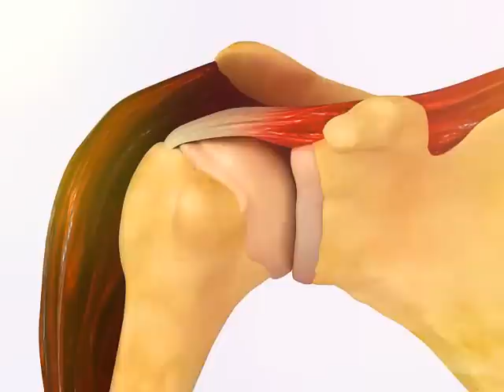어깨 회전근 개 파열과 삼각근 : 관절염의 발생 과정 Rotator Cuff Tear & Deltoid Muscle: Mechanism of Cuff Tear Arthropathy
어깨 회전근 개 파열과 삼각근 : 관절염의 발생 과정

회전근 개 파열은 어깨 관절의 안정성을 저하시켜 삼각근과 같은 다른 근육에 과도한 부담을 주게 됩니다. 삼각근은 어깨 움직임에 중요한 역할을 하지만, 회전근 개가 손상되면 삼각근이 관절 안정성을 유지하는 데 더 많은 역할을 해야 합니다. 이로 인해 관절에 비정상적인 스트레스가 가해지고, 시간이 지나면서 관절염으로 발전할 수 있습니다. 회전근 개 파열 관절병증은 어깨 관절의 복잡한 상호작용을 이해하고, 적절한 재활과 치료 방법을 계획하는 데 중요한 인사이트를 제공합니다.

Rotator Cuff Tear & Deltoid Muscle: Mechanism of Cuff Tear Arthropathy

A rotator cuff tear compromises the stability of the shoulder joint, placing increased demand on other muscles, particularly the deltoid, to compensate. While the deltoid plays a key role in shoulder movement, a damaged rotator cuff requires the deltoid to take on an additional stabilizing function. This abnormal stress can lead to degenerative changes in the joint, gradually progressing to arthropathy over time. Understanding the mechanism of cuff tear arthropathy highlights the intricate interplay within the shoulder joint and aids in planning effective rehabilitation and treatment strategies.